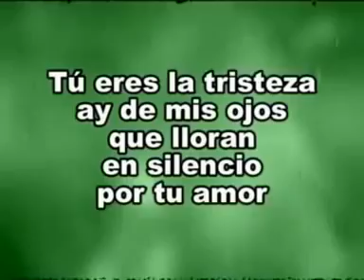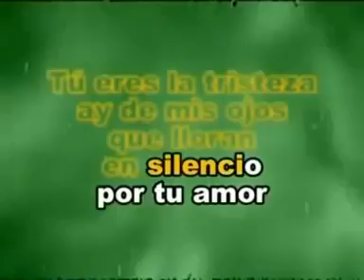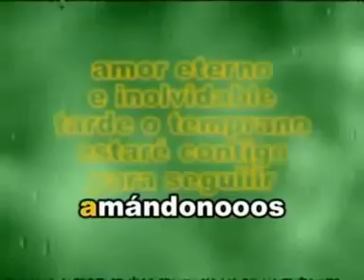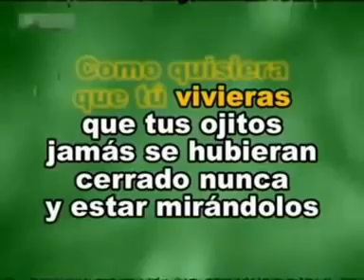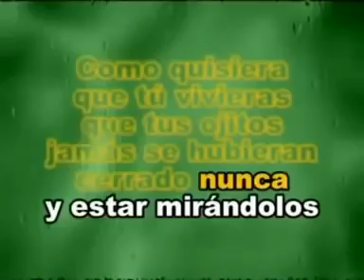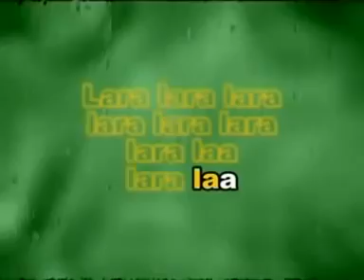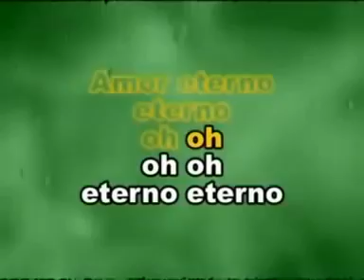Amor Eterno Karaoke